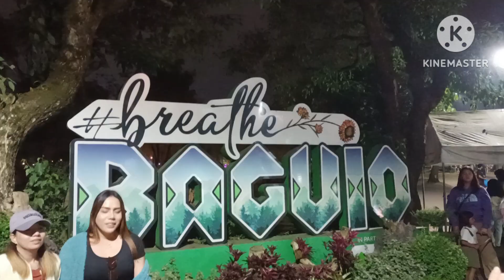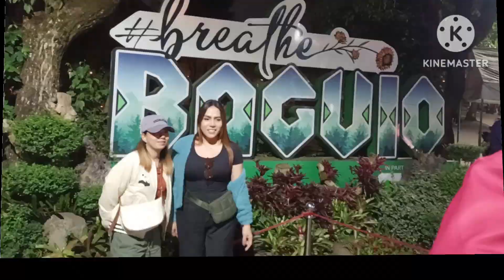A DAY IN MY LIFE/PART 4 WELCOME TO,BURNHAM PARK, SWAN BOAT,BIKE RIDE MORE FAN KAMARS, 🥰